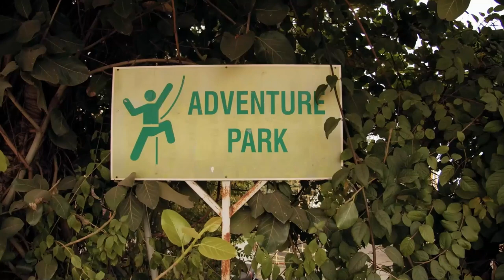Enchantments of Pulau Tiga Marine Park: Escape to a Tropical Paradise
Embark on a virtual journey to Pulau Tiga Marine Park and immerse yourself in the enchanting beauty of this secluded retreat. Discover the ocean sanctuary that awaits, filled with diving delights and island bliss. Experience the aquatic paradise and serene escape that Pulau Tiga offers, a true island enchantment and scuba haven. Uncover hidden gems and explore a dream destination where paradise is found. Let the island magic of this tropical getaway unveil the natural wonders, aqua adventures, coral reefs, marine life, and exotic wildlife that make Pulau Tiga a beauty beneath the surface. Join us on this exploration of a true tropical paradise.

Explore the enchanting Pulau Tiga Marine Park, an archipelago with a captivating volcanic history and stunning landscapes. Dive into the island's rich ecosystem, where pristine beaches and lush rainforests provide a sanctuary for diverse flora and fauna. Discover the iconic mud volcanoes and their therapeutic properties, and encounter unique wildlife like hornbills, kingfishers, and reef sharks. Notably, this beautiful paradise gained fame as the filming location for Survivor: Borneo, attracting adventurers and nature enthusiasts alike. Join us as we journey through Pulau Tiga’s vibrant coral reefs, dense jungles, and serene beaches for an unforgettable experience!

OUTLINE:

00:00:00 Introducing Pulau Tiga Marine Park
00:01:31 The Volcanic Origin of Pulau Tiga
00:03:55 Pulau Tiga's Claim to Fame
00:05:55 Exploring the Park's Biodiversity
00:08:23 Indulging in Nature's Spa
00:08:47 Activities in Pulau Tiga Marine Park
00:09:08 Discovering the Underwater World
00:09:26 Accommodation and Facilities
00:09:47 Getting to Pulau Tiga Marine Park
00:10:08 Essential Tips for Your Visit
00:10:31 Your Unforgettable Pulau Tiga Experience